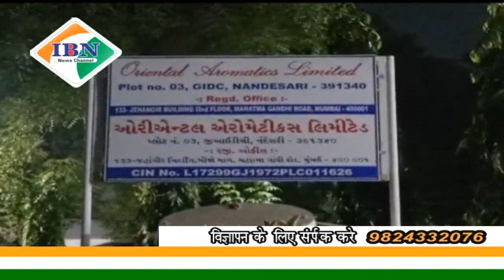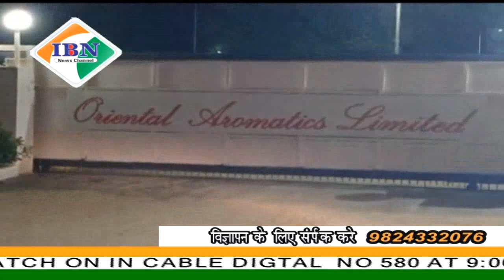ibn news Vadodara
नंदेसरी स्थित ओरिएंटल कंपनी में देर रात लगी भीषण आग